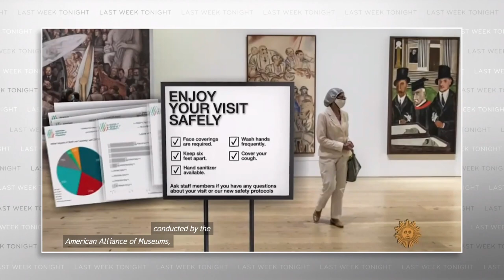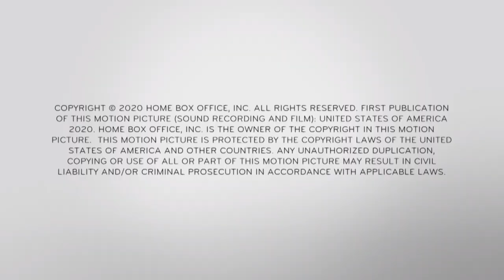JohnOliver on Museums: LastWeekTonight with John Oliver Sn 7 Ep 25 October 4, 2020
from LAST WEEK TONIGHT WITH JOHN OLIVER Sn 7 Ep 25 October 4, 2020
Test upload from file
HBO Max   Google Chrome 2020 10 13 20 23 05